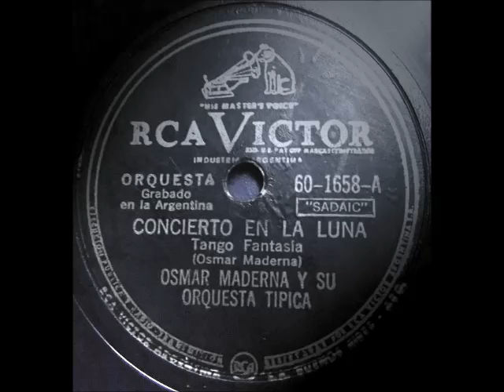Van a haber muchos grillos haciendo ruido esta noche... se viene el CONCIERTO EN LA LUNA